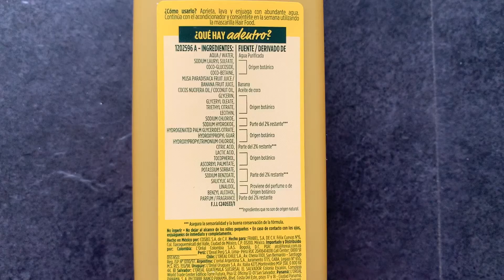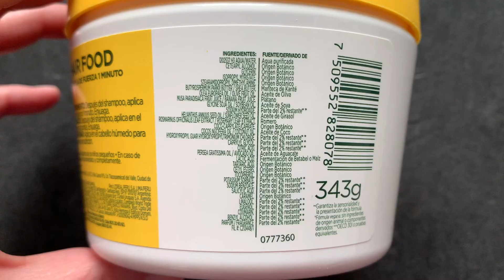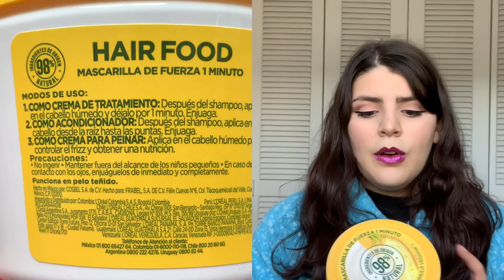Reseña: Garnier Fructis Hair Food Banana | Andy ML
¡Hola todos! El día de hoy les traigo el primer vídeo del 2021 y en esta ocasión platicamos acerca de una línea de productos para el cabello que varios de ustedes me han recomendado: Hair Food Banana de Garnier Fructis.
¡Muchísimas gracias por todo su apoyo y cariño! ¡Los quiero muchísimo! Les mando un beso, un abrazo y ¡nos estamos viendo!

PRODUCTOS MENCIONADOS EN ESTE VÍDEO:
-Shampoo, línea "Hair Food Banana" de Garnier Fructis
-Acondicionador, línea "Hair Food Banana" de Garnier Fructis
-Tratamiento Multi Usos, línea "Hair Food Banana" de Garnier Fructis